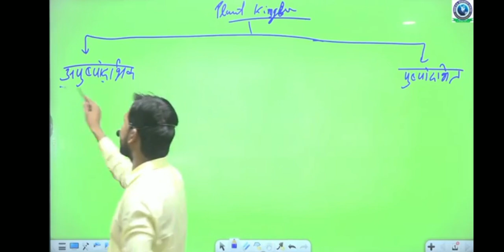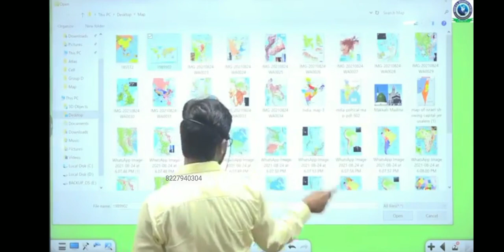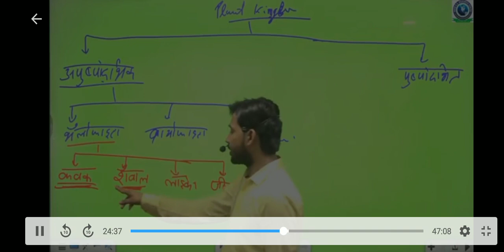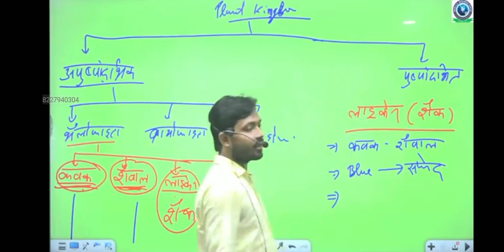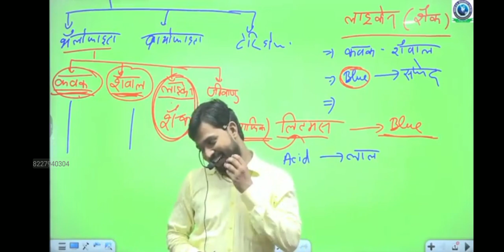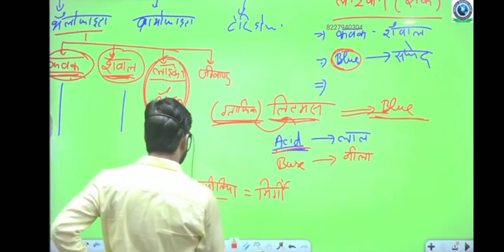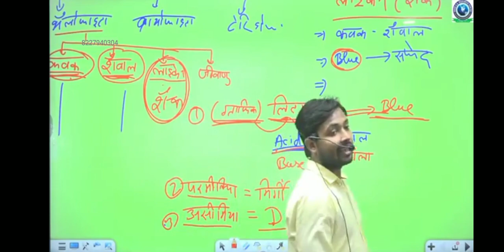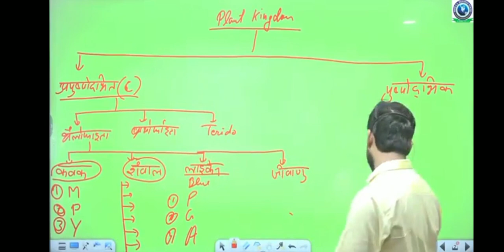class 12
c12